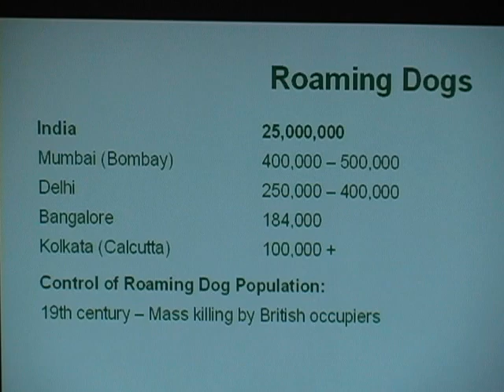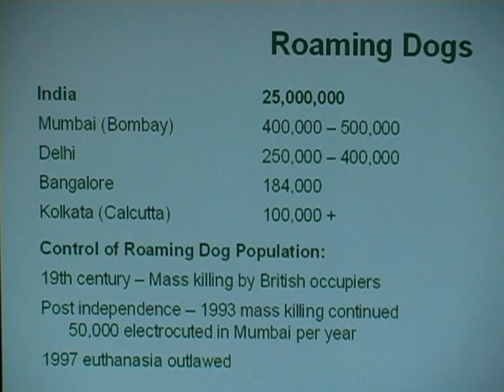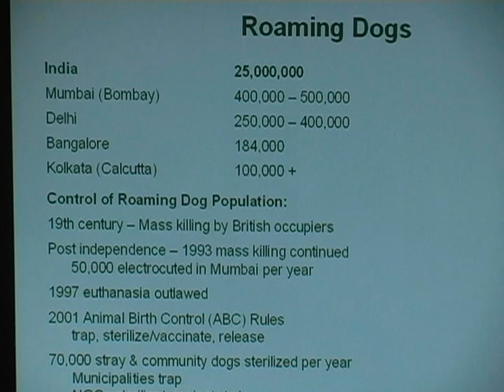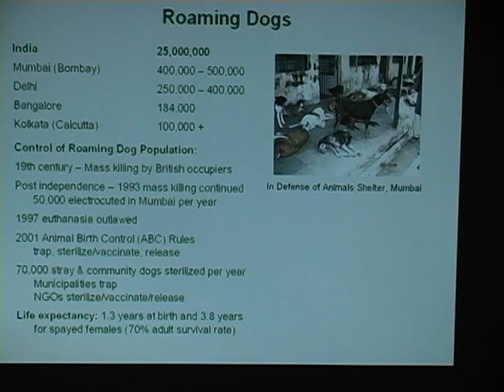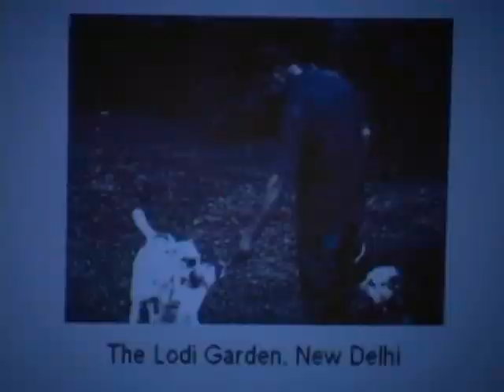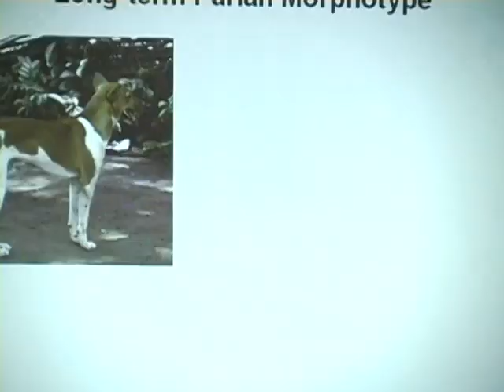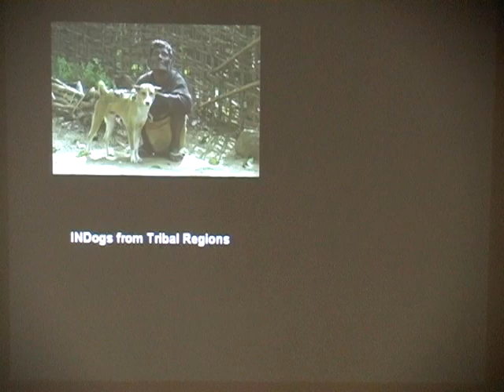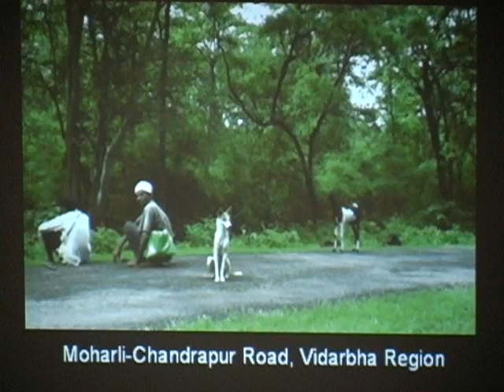The Dogs of Lodi Gardens, part 5 of 6: A Marin Humane Society Brown Bag Talk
To watch the next part of this presentation, go

Mya Shone, who visited India recently, discusses dogs in India. A safe haven exists in the center of New Delhi, India, amidst the tombs of the Mughal Sayyid and Lodi dynasties. Early in the morning, while people practice yoga and joggers make their way through the 100-acre Lodi Garden, dedicated people feed and tend to the veterinary needs of abandoned and feral dogs. The lives of these dogs provide a sharp contrast to the millions of dogs throughout India who depend upon scavenged garbage for their survival.

Learn about the Marin Humane Society's efforts to protect animals, and upcoming events at MHS,